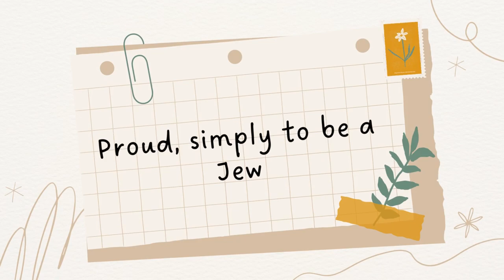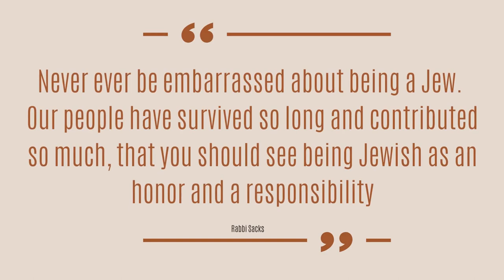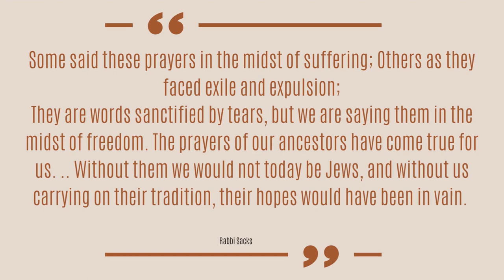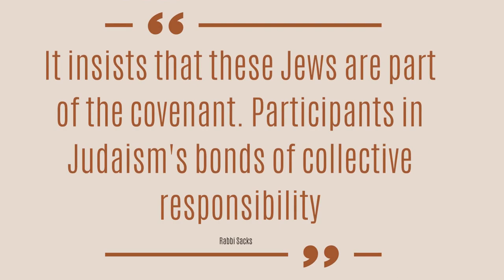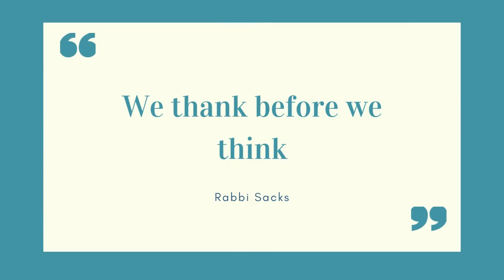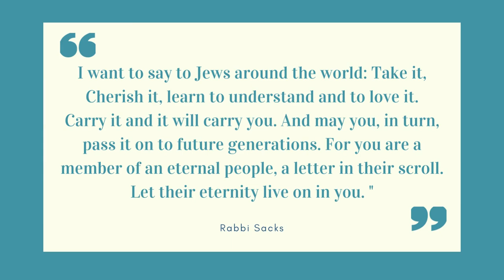Rabbi Lord Jonathan Sacks: Views and Memorable Quotes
Here is some incredible wisdom from Rabbi Lord Jonathan Sacks z"I.
Rabbi Sacks was an English Orthodox rabbi, philosopher, and author. He was the Chief Rabbi of the United Hebrew Congregations of the Commonwealth. May his memory be blessed!

Hope you enjoy! Shalom from Israel!

⏱ TIMESTAMPS ⏱

00:00 Introduction
00:50 Proud, simply to be a Jew
02:28 A Judaism engaged with the world
03:25 Relationship within jewish denominations
04:42 Quote # 1
05:11 Quote # 2
05:40 Quote # 3
06:01 Quote # 4

Here is the full "Why I am a Jew" by Rabbi Sacks, includes subtitles in French, German, Hebrew, Italian, Portuguese, Russian and Spanish: